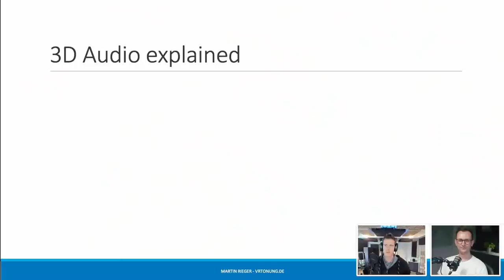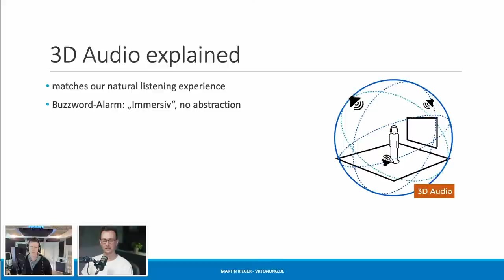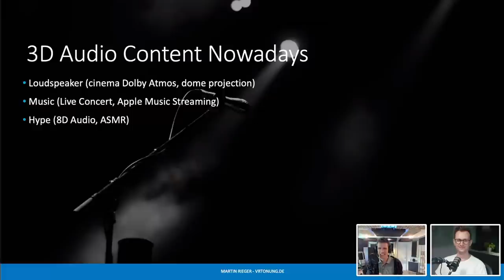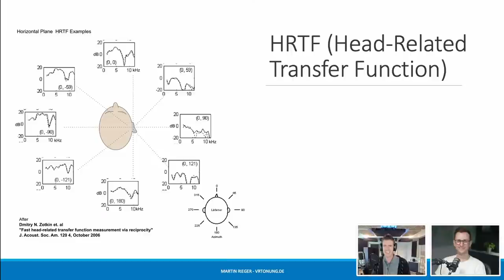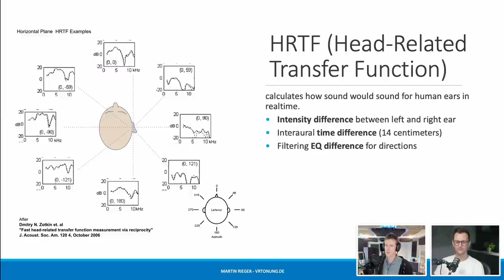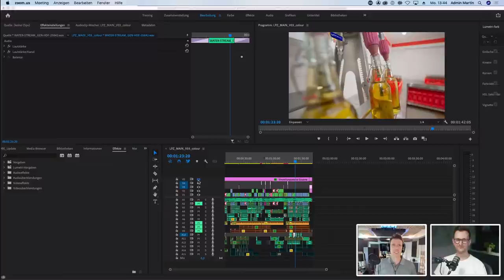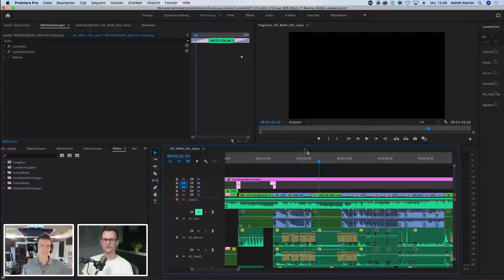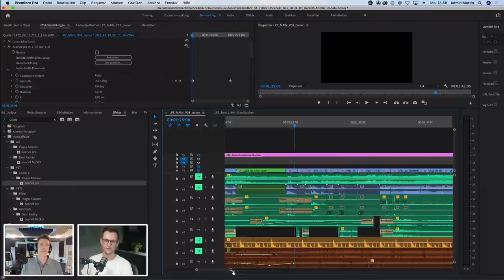Getting Started: Spatial Audio - with Martin Rieger and Joe Allam | Adobe Live